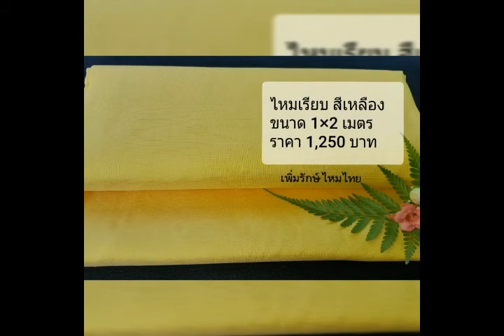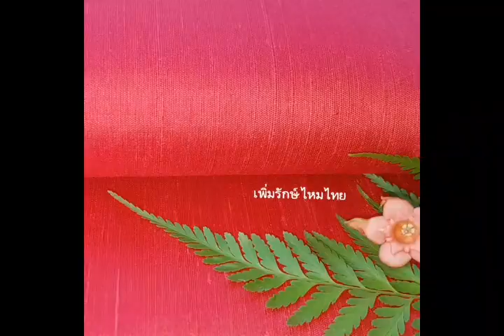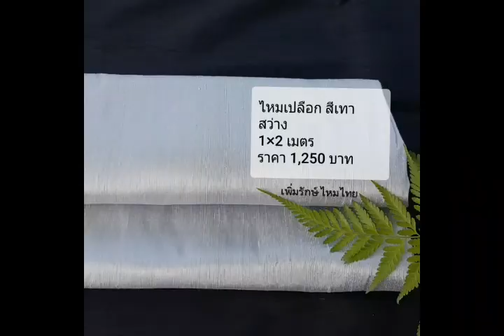ผ้าไหมสีพื้น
😍 มาใหม่ ผ้าไหมสุรินทร์ สีพื้น ตัดชุด

 🌟 1x2 เมตร ชิ้นละ  1,250 บาท

🚚 จัดส่งฟรี แบบ อีเอ็มเอส
นำไปตัดชุด เรียบหรู ดูสง่างาม ด้วยผ้าไหมแท้

💙  ผ้าไหมสุรินทร์แท้ สีพื้น
💙  ไหมสองเส้น ไหมเปลือก  และไหมเรียบ
💙   เนื้อดี หนานุ่ม

📬 สนใจ
ทัก inbox  Facebook  📬
ทัก inbox
โทร / ไลน์ไอดี 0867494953
ชื่อ ไลน์ : โคโคณัฐ

 **การโอนค่าสินค้า **
ผ่านบัญชี ธนาคาร กสิกรไทย
ชื่อบัญชี ณัฐวดี เบี้ยขาว เท่านั้นค่ะ

📣 โปรดระมัด ระวัง มิจฉาชีพ